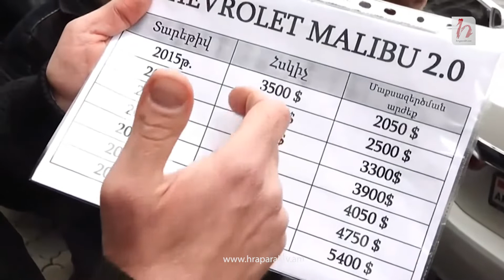Ուզում են Արցախը տան, թող կանգնեն ասեն՝ տալիս ենք. ՌԵԱկցիա